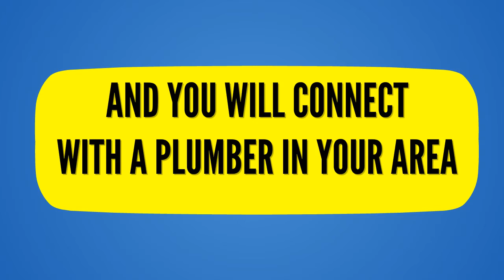24 Hour Emergency Plumber Eltham North 07540698790 Greenwich Local Plumbers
24 hour emergency plumber Eltham North 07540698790 Greenwich Local Plumbers